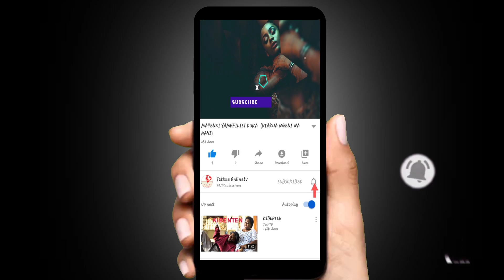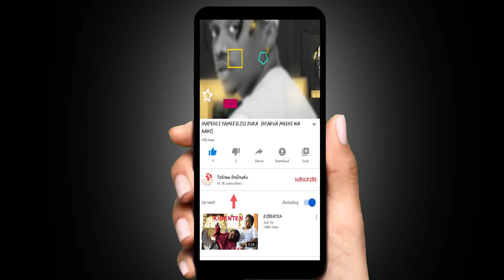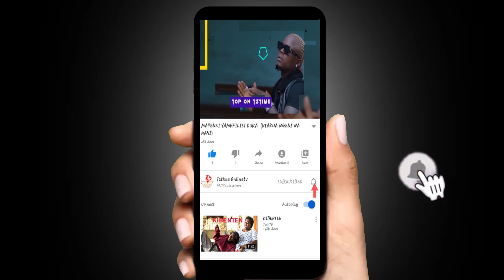BILL NASS AMVISHA PETE NANDY/ MWAKA HUU LAZIMA NIFUNGE NDOA NA NANDY.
tztimeonlinetv (bill nass amvisha pete nandy)